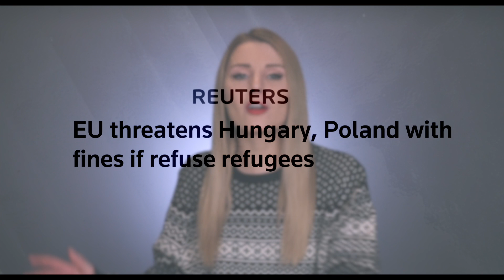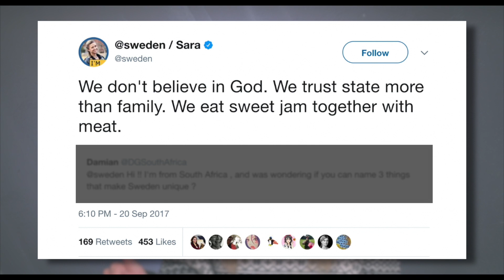Why Big Government Is At War With The Family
Adelaide
Gergely
Jason
Katalin
Richard
William
Aaron
Peter
Mateusz